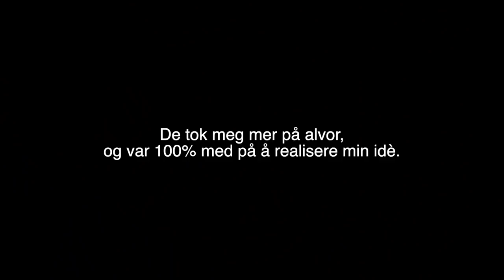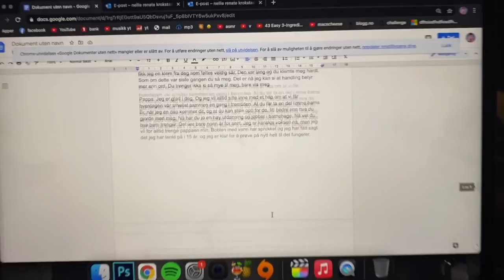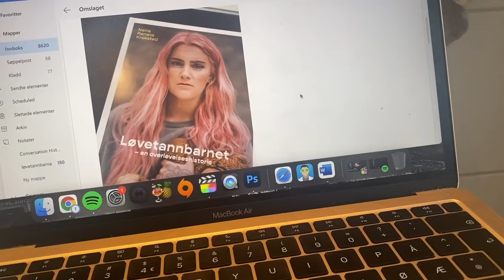JEG HAR SKREVET BOK!!! å herregud 😭😭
JEG HAR SKREVET BOK!!! Jeg har ikke ord, dette betyr virkelig alt for meg. Tusentakk, dere gir meg inspirasjon hver eneste dag. glad i dere!